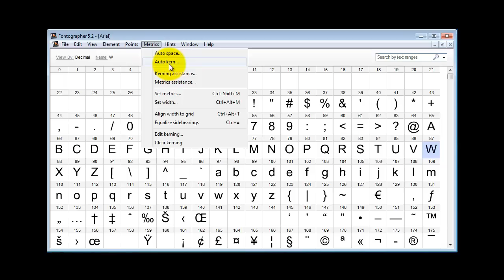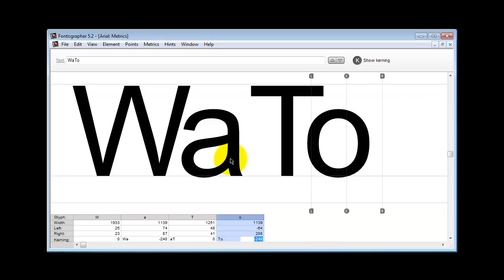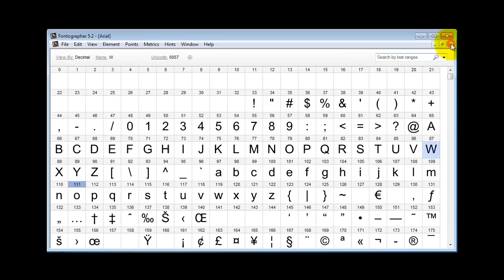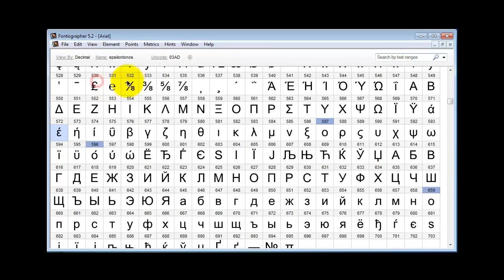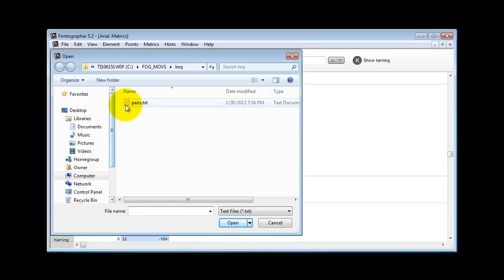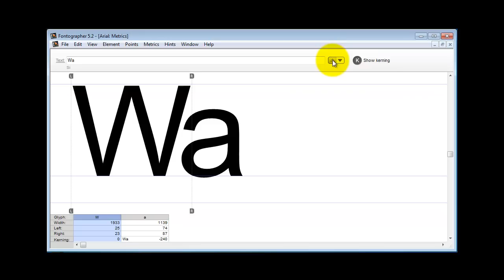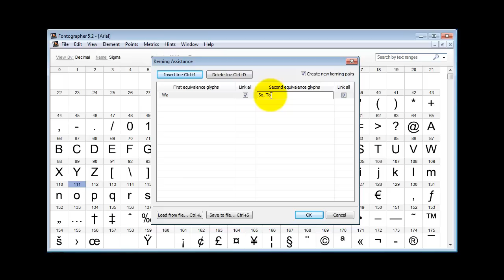Kerning Assistance (class kerning) in Fontographer 5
How to perform class kerning, kerning equivalence in Fontographer.